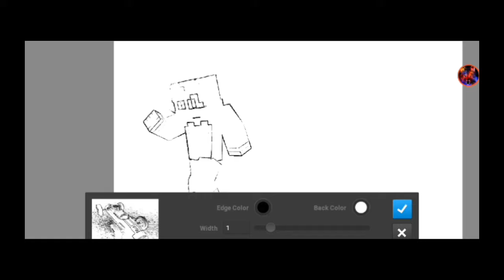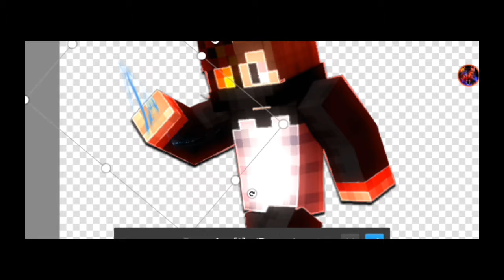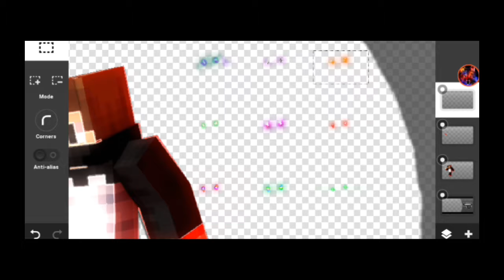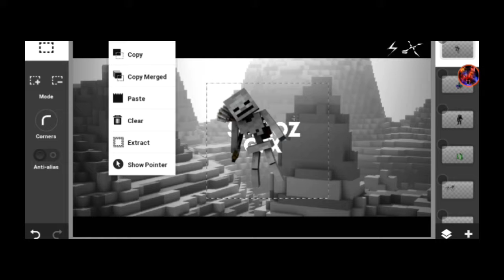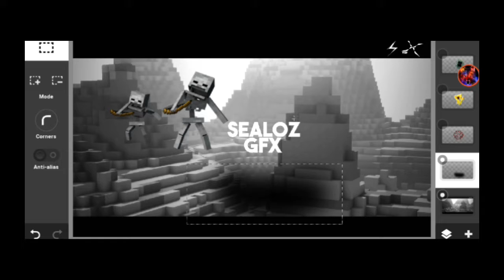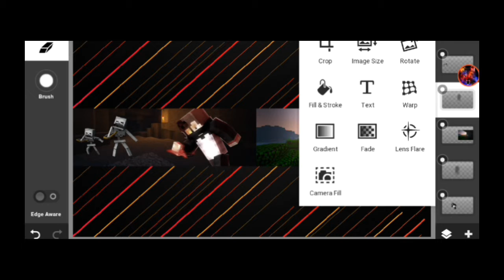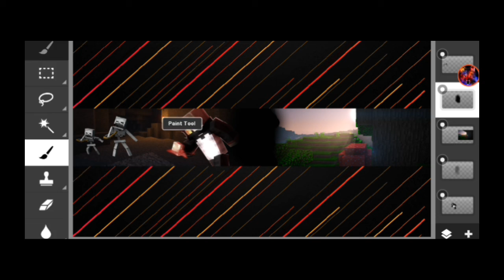SPEED ART STARTER